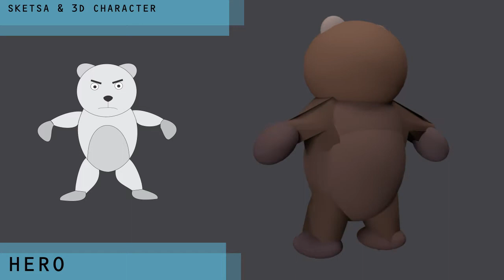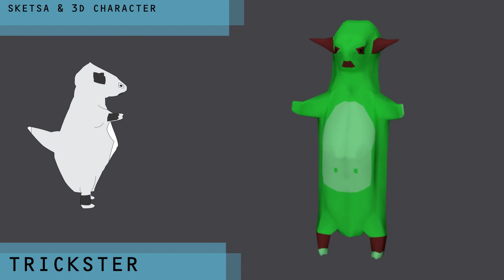Modeling 3D Character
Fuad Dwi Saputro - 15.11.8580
UTS 3D
Modeling Character dengan Blender